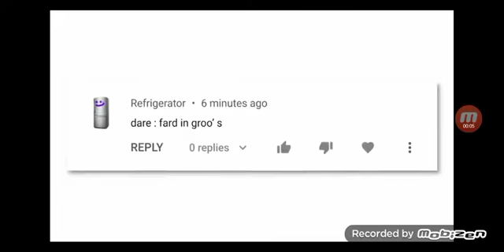rip gru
kakav420 original